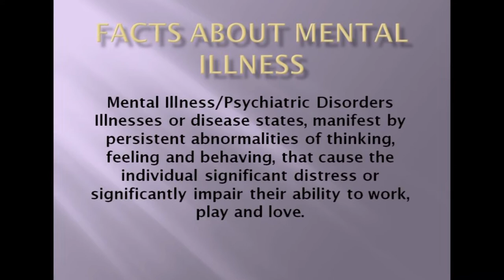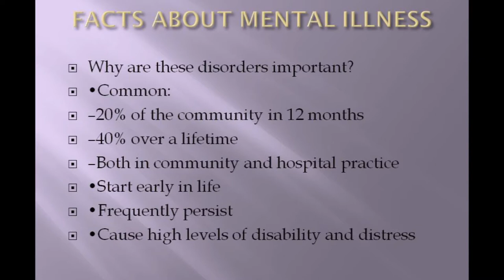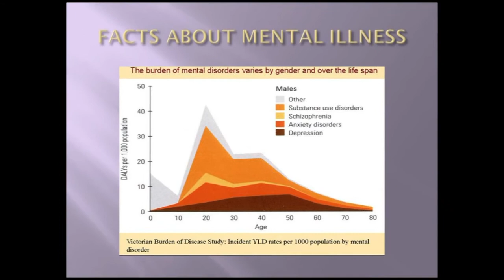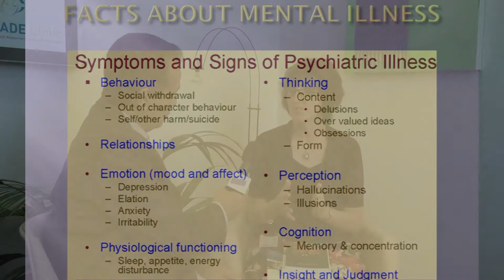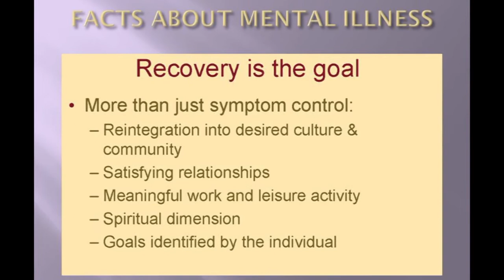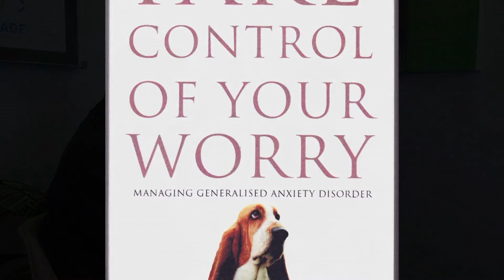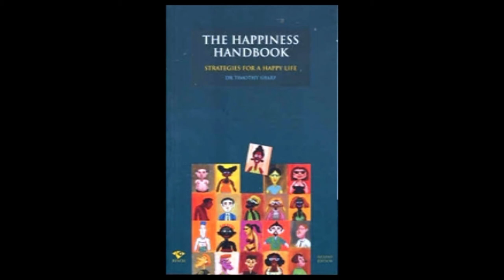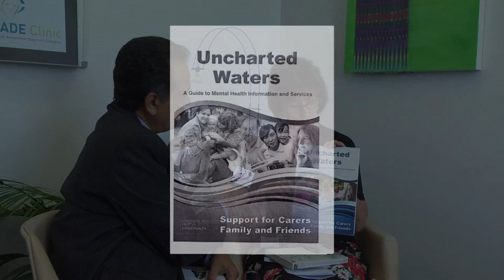Dr. Lisa Lampe talks to OzIndian TV Show about Mental Wellbeing